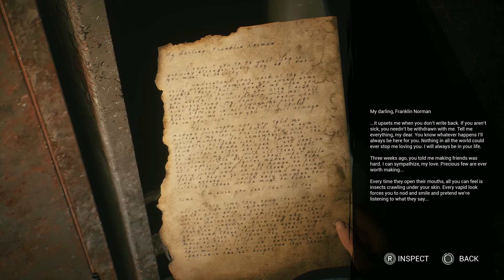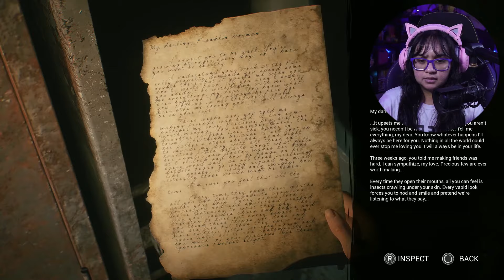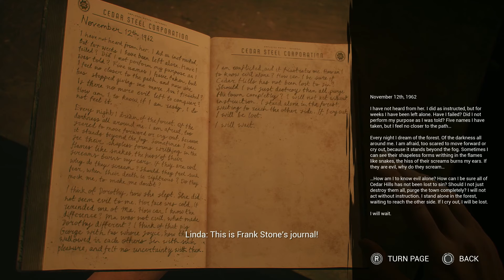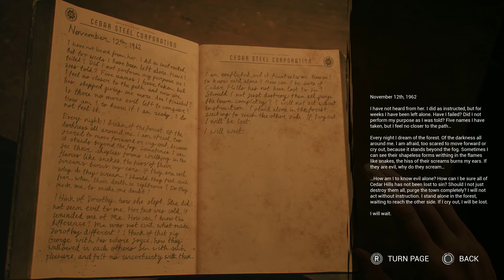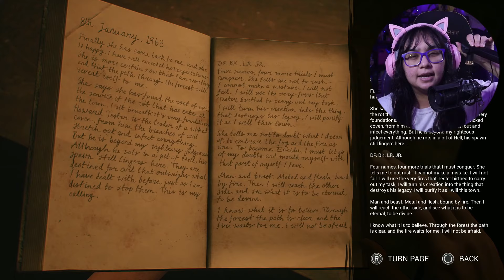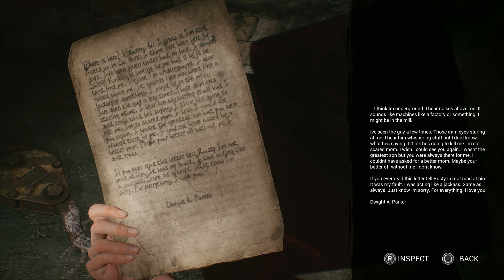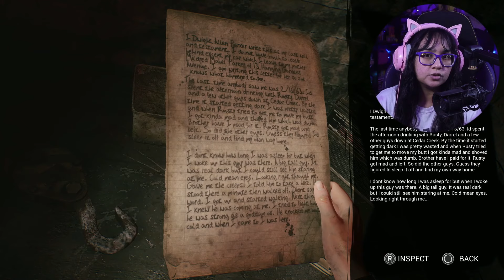What Have I Done? | The Casting Of Frank Stone Part 5 | First Playthrough | AGirlAndAGame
In part 5 of Supermassive Games' The Casting Of Frank Stone A Dead By Daylight game, the storytelling prowess of Supermassive Games meets the Dead by Daylight universe in a haunting horror game that won’t soon be forgotten.